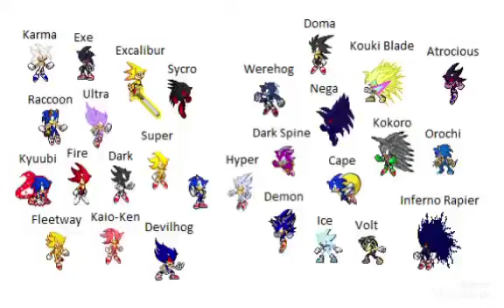My base forms